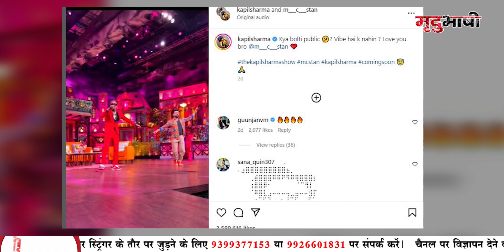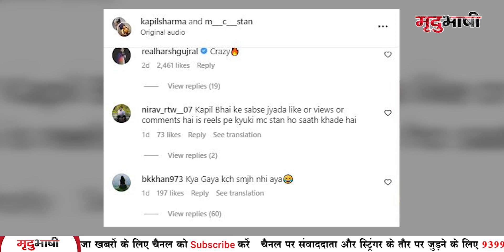Mc Stan In The Kapil Sharma Show | Mc Stan और Kapil Sharma के धमाकेदार डांस वीडियो ने तोड़े रिकॉर्ड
एमसी स्टेन ‘द कपिल शर्मा शो’ में बतौर गेस्ट नजर आने वाले हैं. शो में आकर वह अपना रैप सॉन्ग गाकर स्टेज पर तहलका मचा देंगे. कपिल शर्मा ने इसका वीडियो अपने इंस्टाग्राम अकाउंट पर शेयर किया है. वीडियो में स्टेन को रैप सॉन्ग गाते हुए देखा जा सकता है. वहीं, स्टेन के सॉन्ग पर कपिल थिरकते हुए दिखाई दे रहे हैं. इस दौरान एमसी स्टैन अपने 80 हजार के जूते और ऊपर से नीचे लाल रंग के अटायर में सजे रैप सुना रहे हैंऑ कपिल ने भी फंकी लुक कैरी किया.